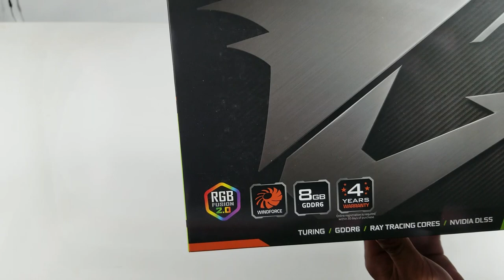AORUS RTX 2060 Super 8GB [Unboxing]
AORUS GeForce RTX 2060 SUPER 8G Specification
Graphics Processing         : GeForce RTX 2060 SUPER
Core Clock                 : 1845 MHz (Reference Card: 1650 MHz)
RTX-OPS                     : 46
CUDA Cores              : 2176
Memory Clock          : 14000 MHz
Memory Size             : 8 GB
Memory Type            : GDDR6
Memory Bus              : 256 bit
Card Bus                                   : PCI-E 3.0 x 16
Digital max resolution            : 7680x4320@60Hz
Card size                                  : L=290 W=134.31 H=59.9 mm
PCB Form                                 : ATX
DirectX                                     : 12
Recommended PSU               : 550W
Power Connectors                  : 8 Pin*1, 6 Pin*1
Output                           : DisplayPort 1.4 *3
                                       : HDMI 2.0b *3
                                       : USB Type-C™ (support VirtualLink™ ) *1